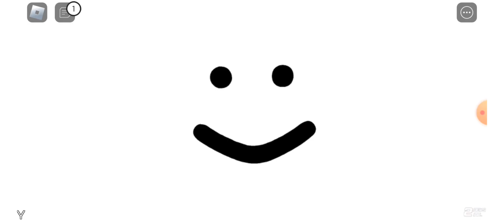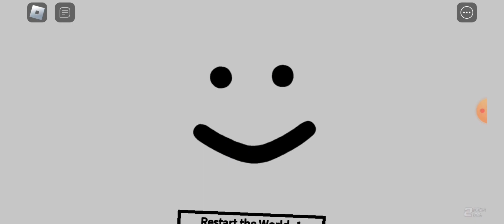Party.EXE Reborn All Endings